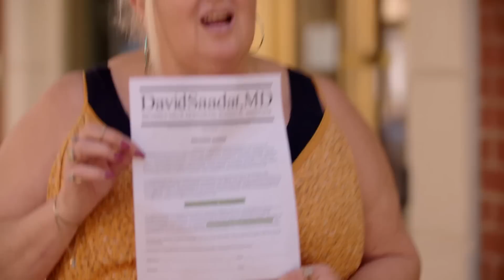Cirujano no quiere operar a Angela | Todo en 90 días: ¿Felices por siempre? | TLC Latinoamérica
El especialista se niega a hacerle un estiramiento facial a Angela, ya que son muchos los riesgos que corre por el consumo de cigarrillos.